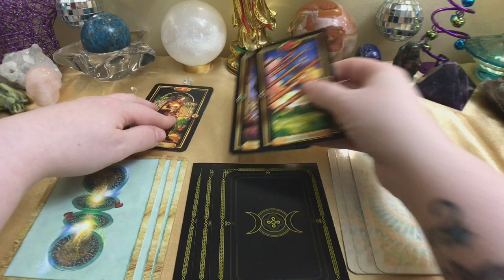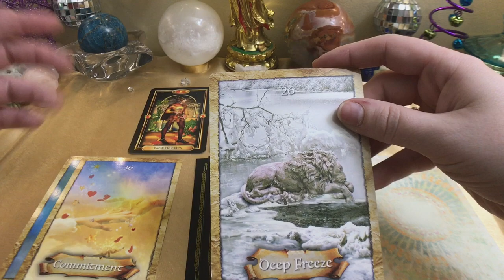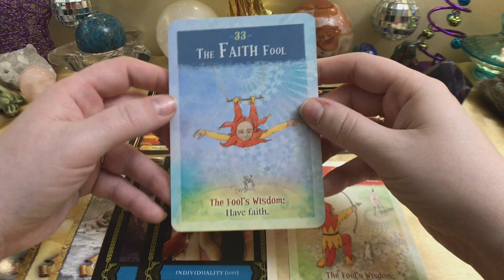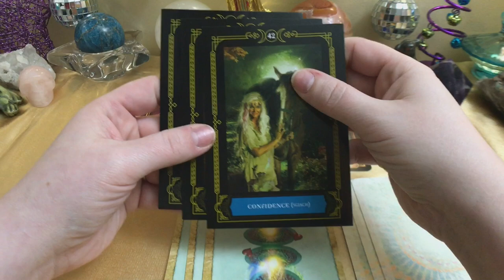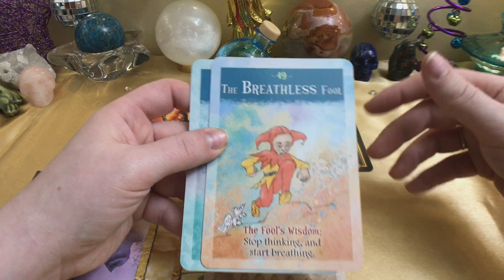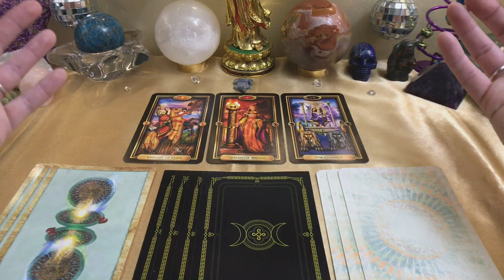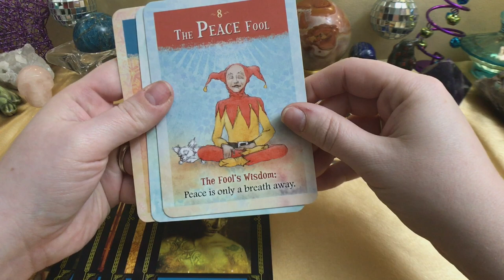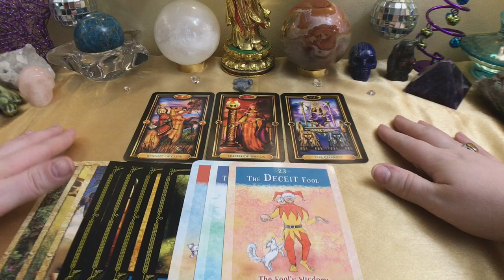Pick A Card Reading:🔮 WHERE WILL YOU BE IN THE NEXT 5 YEARS?🔮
This reading is all about where you will be in the next 5 years and also in the mean time over these next few years as well?

🔮🥠TIME STAMPS:🥠🔮
1)Selenite{2:09}
2)Ocean Vodka Bottle🍶{8:15}
3)Soda🐸{13:44} ~Sodalite Frog~

Decks used in today's reading:
The Fool's Wisdom
The Enchanted Map Oracle Cards
Wisdom of the House of Night Oracle Cards
The Gilded Tarot

Thanks!👍😇

Any donations received are greatly appreciated and go right back into the channel to help buy new decks and better camera equipment to continue to improve my videos for your viewing pleasure👍😇